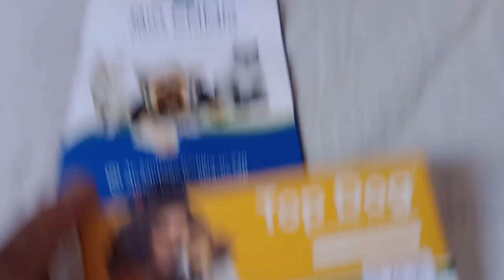olha o pingo aí todo ☝️🐈‍⬛😁🐈‍⬛🐈‍⬛🐈‍⬛🐈‍⬛🐈‍⬛